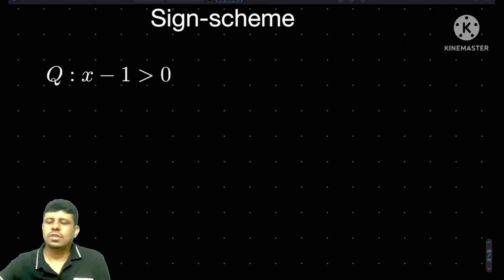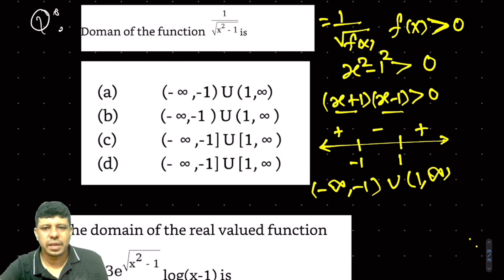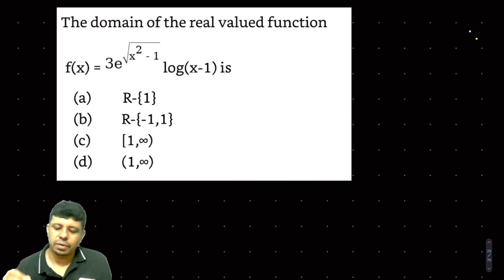Mathematics| Lec 3.4| Relations and Functions| By PD Sir IIT (BHU)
atc maths